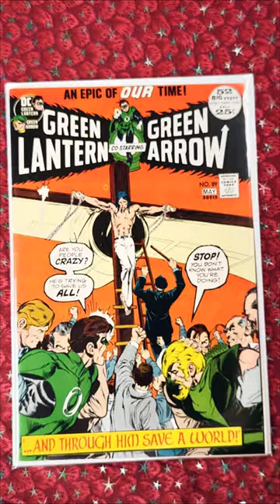I Spent $130 on a Small Collection Of Comic Books.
In this video I show you a small collection of Comic Books I Paid $130 for.

3) Watch multiple times
4) Share with friends

PopFuzz
123 Wythe Ave